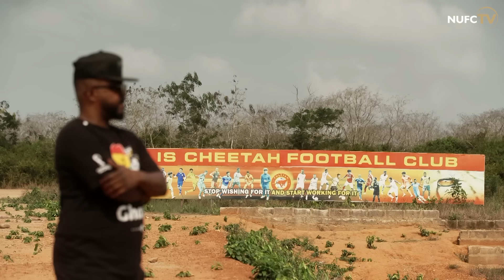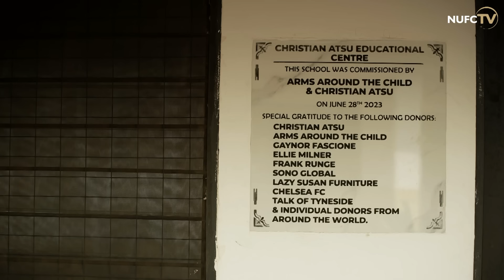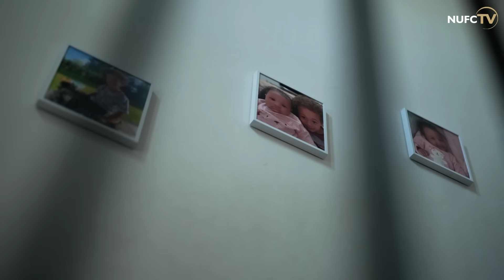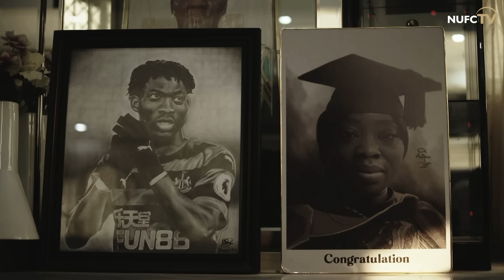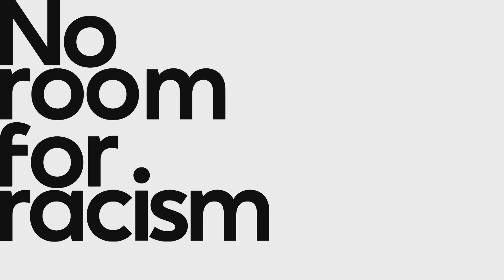Remembering Christian Atsu | 1992 - 2023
A feature-length documentary remembering the life of former Newcastle United and Ghana international footballer, Christian Atsu.